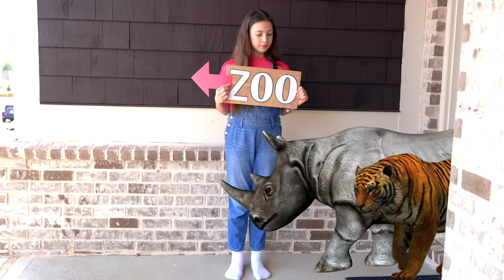Baby Shark + More Nursery Rhymes & Kids Songs | Nursery Rhymes Compilation 30 min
BABY SHARK! Nursery Rhymes and Kids Songs Compilation

Children's favourite nursery rhyme Baby Shark plus lots more fun kids songs in this 30 min compilation. Dance and sing along with Kids Music Land

About Kids Music Land:
We create high-quality entertainment and educational activities so that your child can have fun and benefit.
Our videos are suitable for those parents who consider development in children to be important:
- Emotional intellect. In all our videos, we instill eternal values ​​- love for the family, friendship, kindness and mutual assistance.
- Thinking and erudition. Our educational video songs will help children learn colors, shapes, professions, new words and others. As well as creativity in solving life problems.
- careful attitude to your own body. Many of our songs are dedicated to physical education, hygiene. Together with our videos, children will get used to the fact that taking care of themselves and playing sports are necessary activities to keep the body in good shape.

By the way, children will be able to easily learn English to watch, dance and sing with us, because we always sign the text in large colorful letters and sing so that children can intuitively learn new words and sing along.
We publish new useful and entertaining songs for children every week!